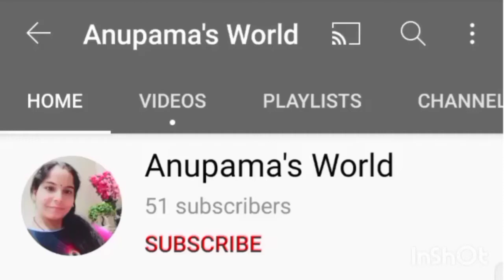Gajar Ka Halwa l Easy And Quick Halwa Ki Recipe l हलवाई जैसा स्वादिष्ट हलवा l Anupama's World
Ingredients

1 kg gajar
1 glass of milk
1/2 cup milk powder
2 +2 Tbsp Desi ghee
Chopped 15 badam 15 cashews
Some kishmish
2 crushed green cardamom

Will meet in the next video. Till then take care Bye Bye.